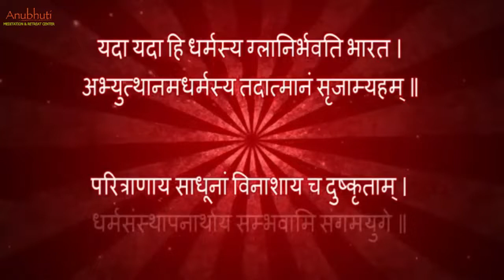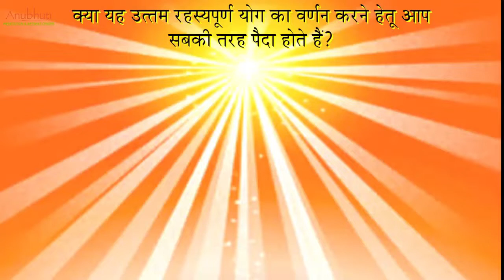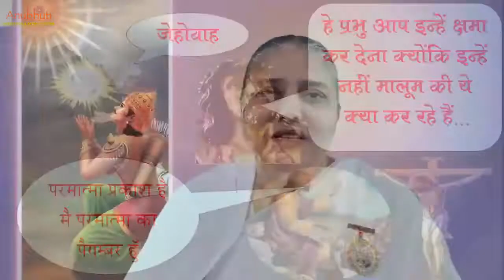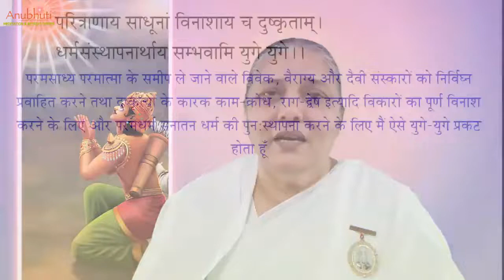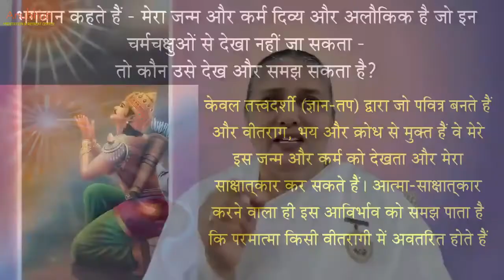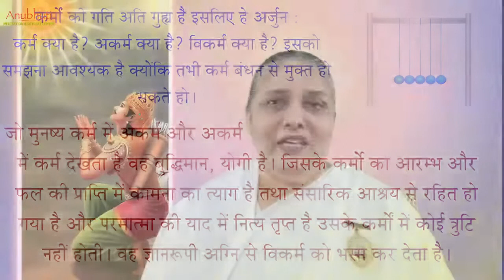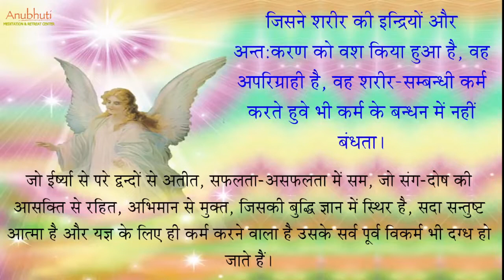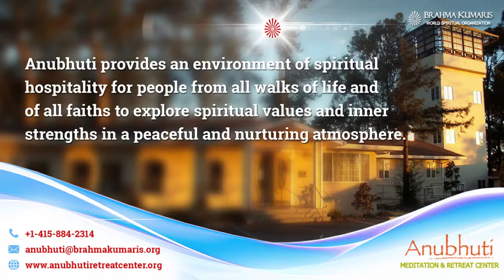Day - 5 | जीवन का आधार - गीता का सार | Foundation of life - Essence of Geeta | by BK Ushadidi